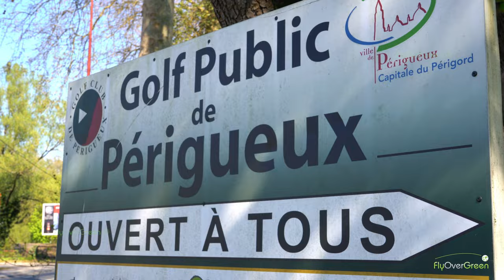Golf Public de Perigueux - drone aerial video - overview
Le golf de Périgueux offre un parcours de 18 trous accessible à tous, exigeant pour les bons joueurs, ludique pour les débutants. Un Pitch&Putt de 9 trous, une chipping zone et un practice complètent les installations.

Sur les bords de l’Isle et de la rivière Beauronne, chacun appréciera cet îlot de calme et de verdure à seulement 5 minutes du centre historique de Périgueux.
Vous serez les bienvenus dans ce club ouvert à tous.